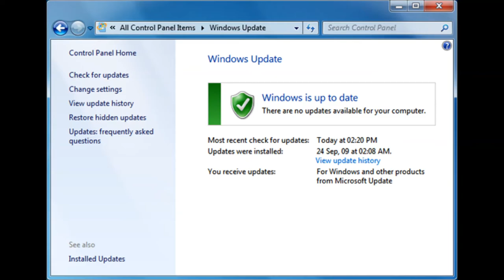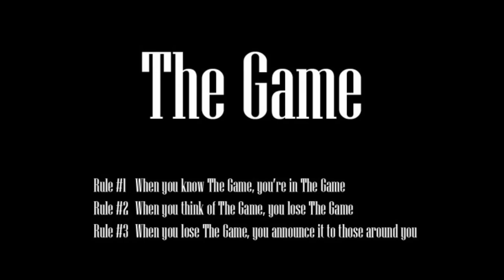AoE II: HD - ZeroEmpires Audio Taunt Association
I thought it would be fun to match each ZeroEmpires audio taunt with a picture!